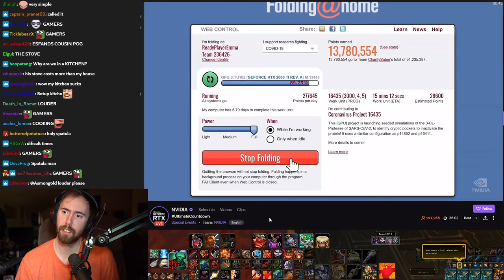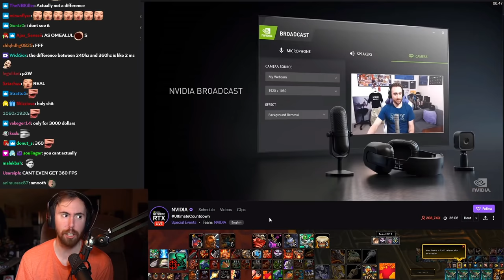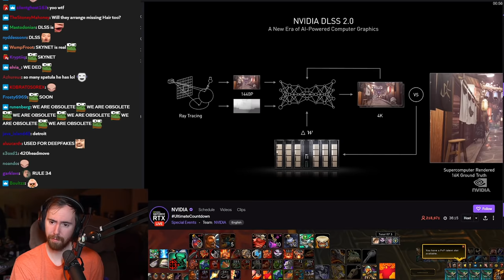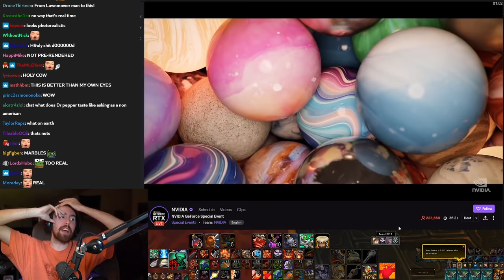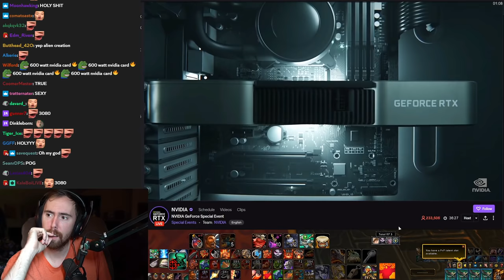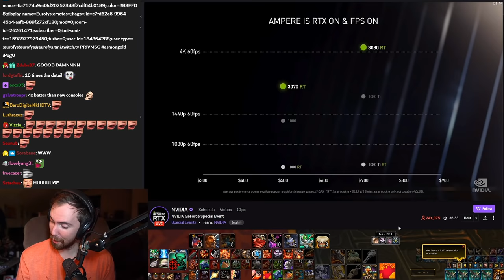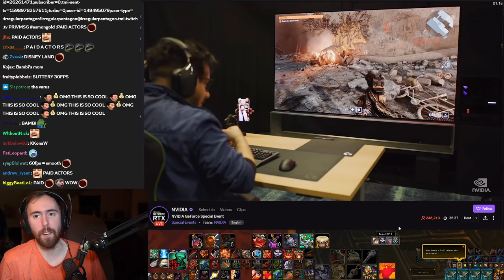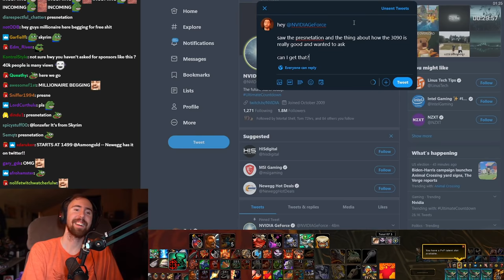A͏s͏mongold Reacts To NVIDIA RTX 3000 Announcement Event | New 2020 Graphics Cards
Asmongold watches Nvidia announcement stream,  presenting the next generation of GeForce RTX GPUs, the consumer series line of Graphics cards based on its new Ampere architecture. RTX 3070, RTX 3080 and RTX 3090 are some of the new GPUs that have been announced along the showcase of their potentials and the selling price...